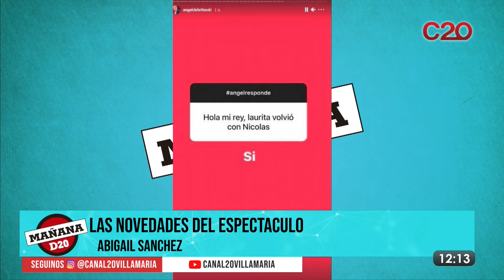MAÑANA D20 | LAS NOTICIAS DEL ESPECTÁCULO CON ABI SÁNCHEZ